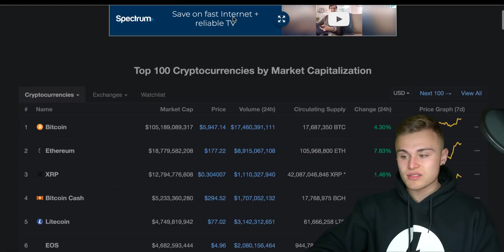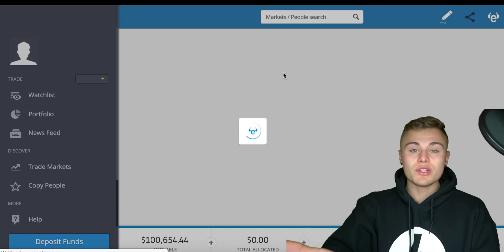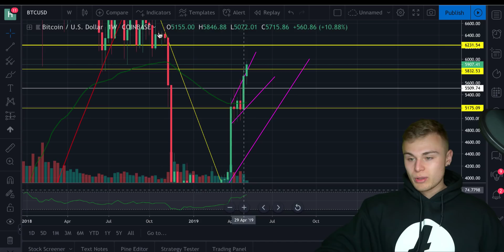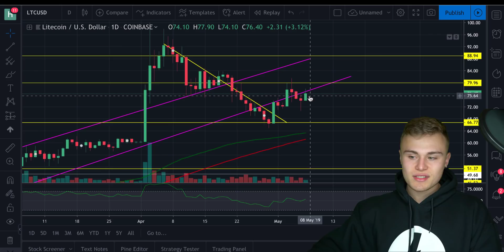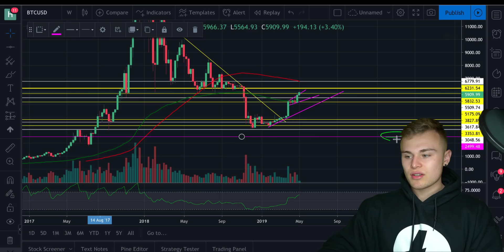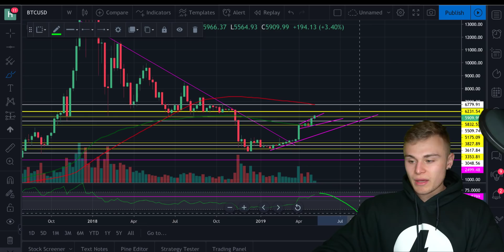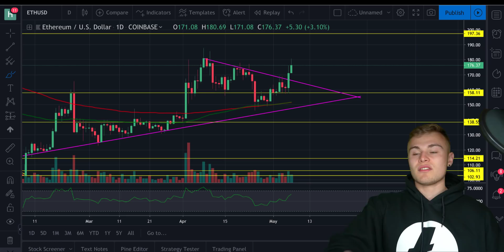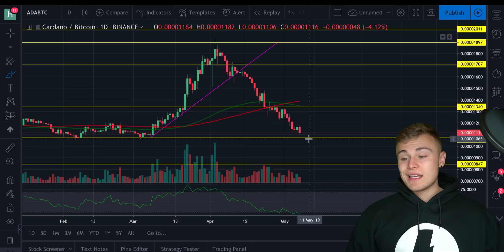Proof Bitcoin Isn't About To Drop to $2500 Soon! 2019 BTC,LTC,ADA Analysis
Amazon Store:

Bitcoin Wallet: 1EVBijoL3GV9AMKMYkvBZGu8wuBfWtetWA

Hayden Schreier
4599 Redman Rd.
Brockport NY, 14420
United States